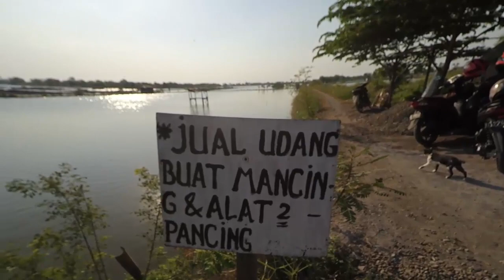MANCING BARAMUNDI STRIKE TERUS!!!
Halo temen temen balik lagi di chanel saya ErwadKalen
Kali ini kita nyore di Tambak daerah Kendal, perjalanan dari Yogyakarta 3,5jam..
Umpan yg saya gunakan udang hidup..
ISTIMEWA 🎣